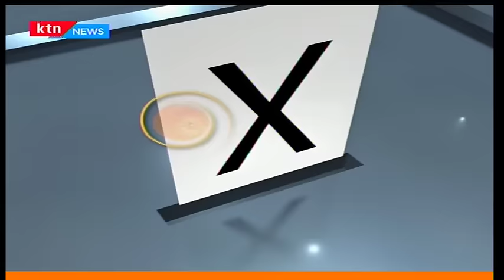Mbiu ya KTN: Taarifa kamili - Mchujo wa ODM - 23/04/2017